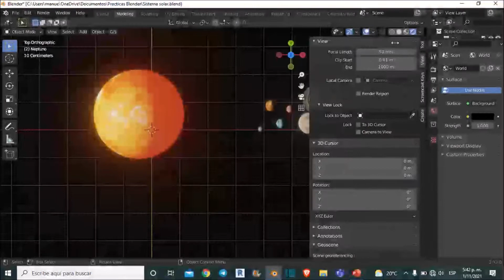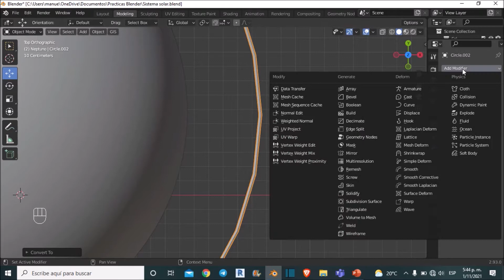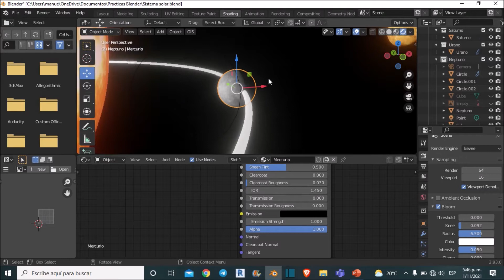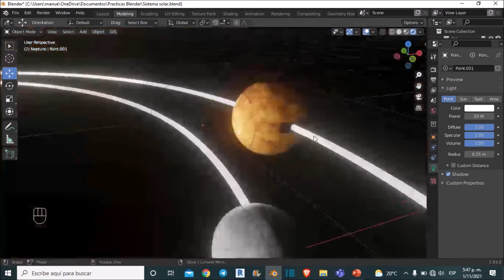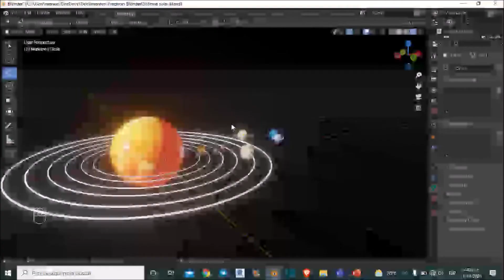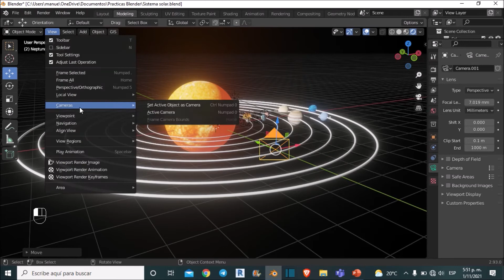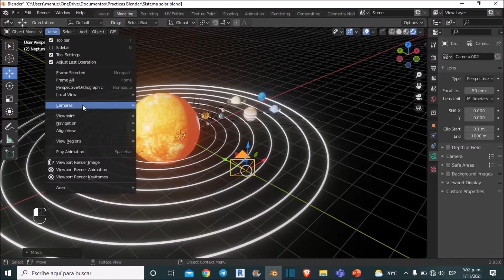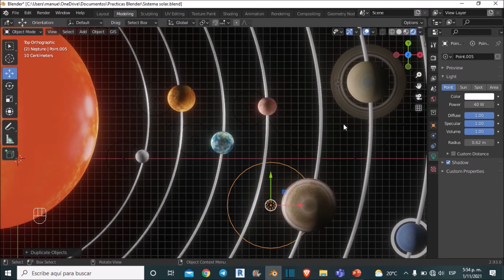Sistema solar en Blender Parte 3°/Blender para principiantes /Ejercicios de modelado 3D en Blender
Ejercicio de modelado 3D del sistema solar en Blender Parte 3°